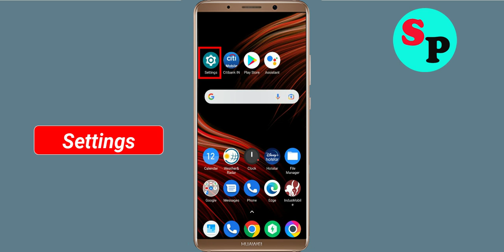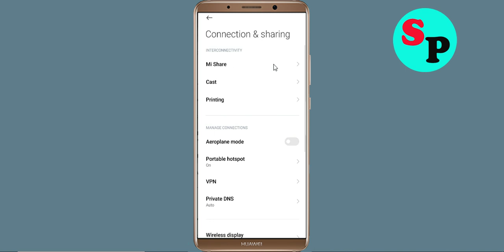Fix Formula Raceing App Network & No Internet Connection Problem in Android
How To Fix Formula Raceing App Network & No Formula Raceing Internet Connection Problem solve in android mobile phone. Please Try Again Error in Android

Hello Friends, Todays in this video section, i will show you How To Fix Formula Raceing App Network Connection Error Android & Ios - Formula Raceing App Formula Raceingnet Connection. If you are facing same problem in your android phone then it will help you to get rid of this problem. Just follow tutorial to solve this issue. Just follow the basic steps to solve this issue. If you are facing same issue in your android mobile then follow the simple steps to fix this issue.

1).Restart your phone.
2).Disconnect and reconnect Wi-Fi or change to another Wi-Fi.
3).Check for Data Packet Loss
4).Force close Formula Raceing and clear cache.
5).Update Formula Raceing and Operating System.
6).Reinstall Formula Raceing

How To Solve Formula Raceing App Network & Formula Raceingnet Connection Error in Android & Ios
Fix Network connection solution in Formula Raceing App In Android Fixed
Fix Formula Raceing App Network Connection Error Android
How to fix Formula Raceing App Network Connection Error Android Fix
Easy fix Formula Raceing App Network Connection Error Android
Network and Formula Raceing Internet connection problem in Formula Raceing App
Fix No Formula Raceingnet Connection Problem solved issue fixed..
How To Fix Formula Raceing network issue in Android Mobile Phone...